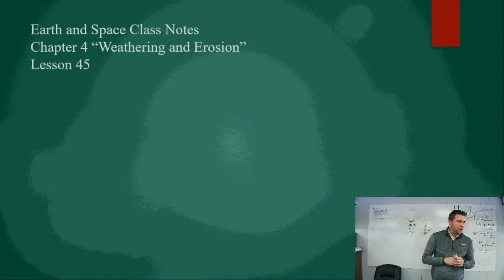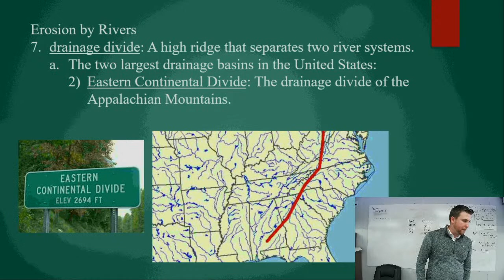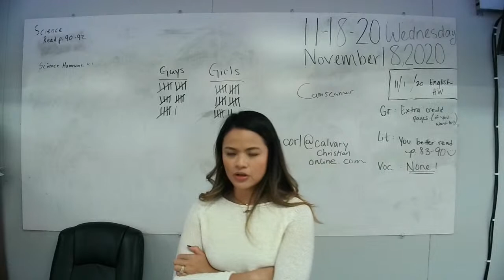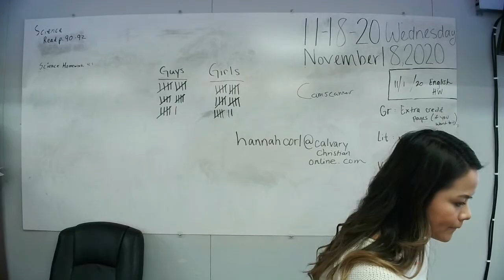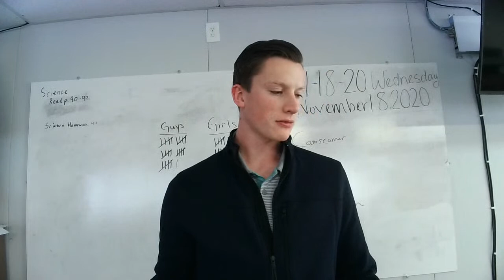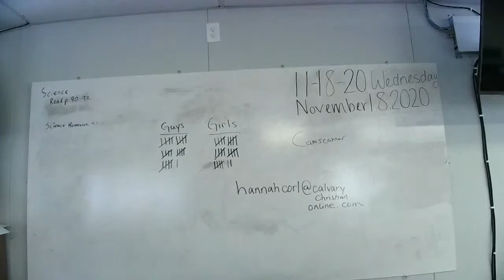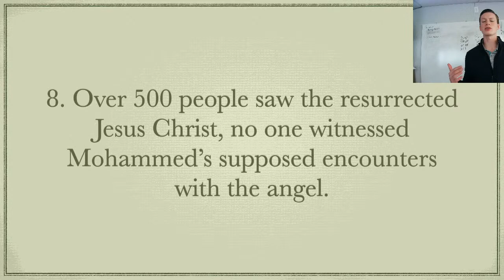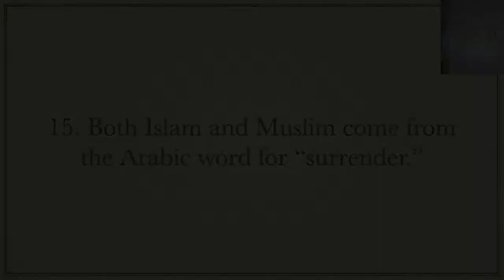Wednesday 2 December 2020 - part 2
Classes for Junior High.